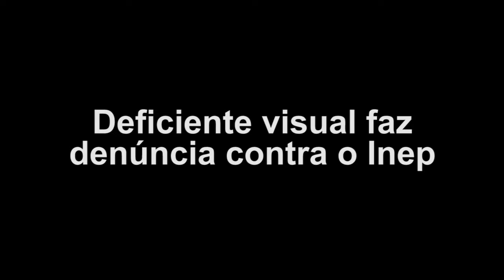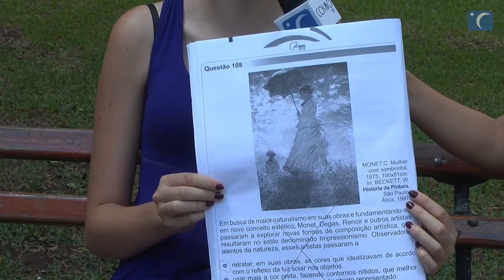Deficiente visual faz denúncia contra o Inep